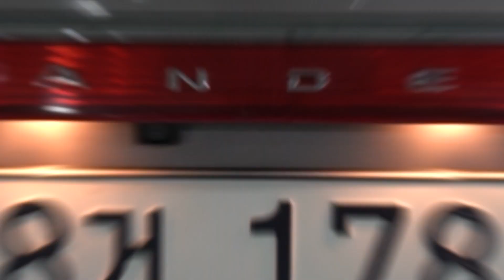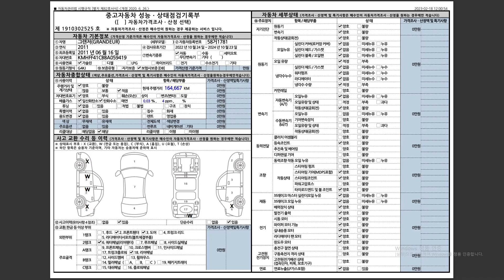[카플레이스] 현대 대형세단 명차중 명차!! 그렌져HG 초특가 390만원에 준비 했습니다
차량명 : 현대 HG
등급명 : 240 럭셔리
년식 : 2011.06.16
색상 : 쥐색
주행거리 :164.667km
가격 : 390 만원
사고유무 : 유사고

부천 :440,000

위치 : 경기도 부천시 송내대로 450 KB 국민차 매매단지

-영상 후반부 성능기록부 첨부-